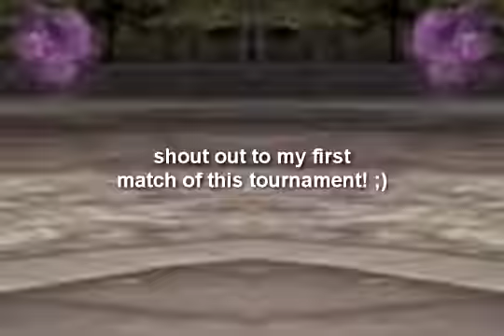Plain White T'eevee at Gateon Port #03 (Height Quarter)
Round 3 against Gamebop, replacing ThirtyTwelve, for the Match Voting Tournament.